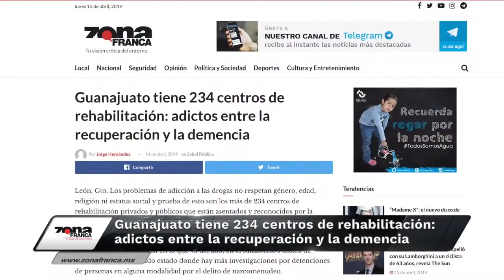Breves de la Zona 15 de abril 2019 emisión vespertina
Hoy en las BrevesDeLaZona🖥️📱 con Carmen Martínez
- Guanajuato tiene 234 centros de rehabilitación: adictos entre la recuperación y la demencia.
- CruzRoja, blanco de crimen en todo el país.
- Saquearon supermercado de bulevar Insurgentes, en León; hay 7 detenidos.

Los detalles completos en zonafranca.mx